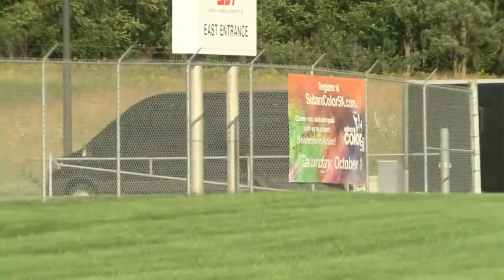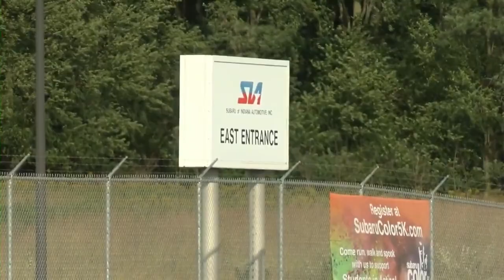SIA reopens after shooting shocks the community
SIA is back open after canceling second- and third-shifts Monday and first-shift Tuesday morning.